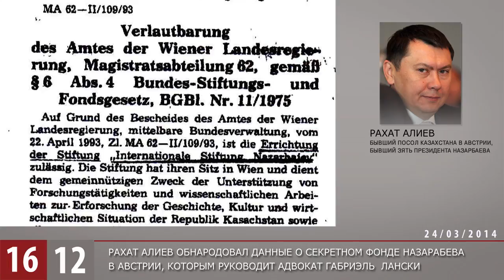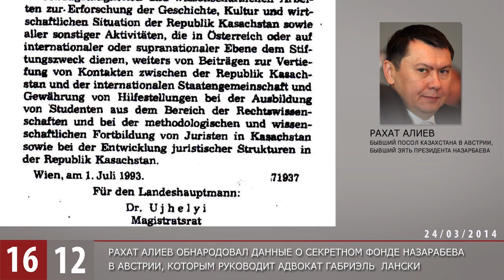Наурыз в Амстердаме / 1612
Зачем Нурсултан Назарбаев решил отпраздновать национальный праздник в Голландии. Рахат Алиев обнародовал данные о секретном фонде Назарбева в Австрии, которым руководит адвокат Габриэль Лански